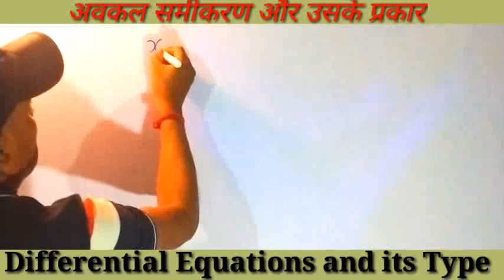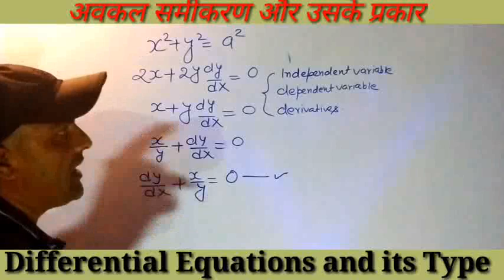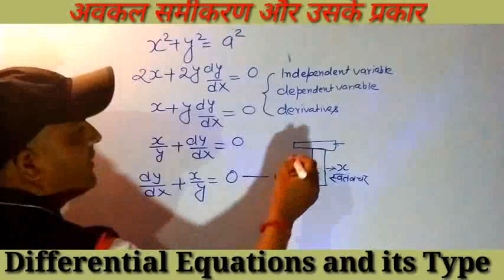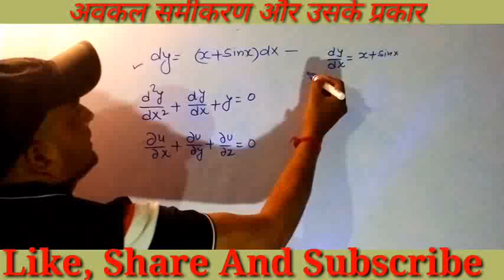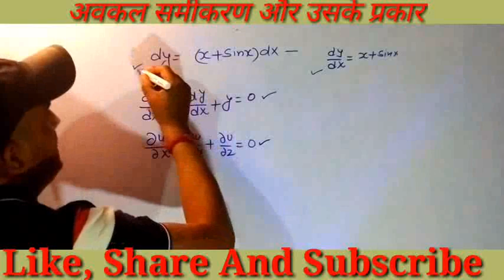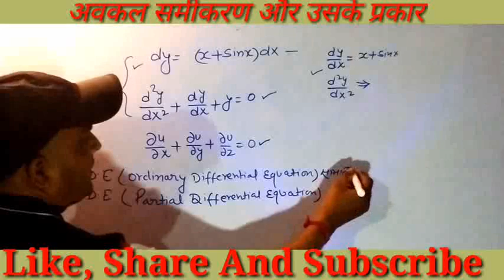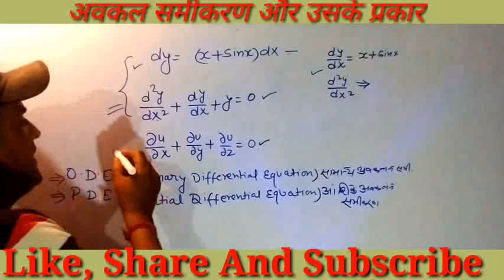अवकल समीकरण और उसके प्रकार । Differential equations and it's type differenअवकलसमीकरणtialeqations,#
अवकल समीकरण और उसके प्रकार । Differential equations and it's type
ढहते विश्वास की कहानीDhahte vishwaskikahani
Class 12th maths ncert
Titration oxalic acid vs Kmno4
Determinants
sector grado reglade
प्रव्रती प्रधान चित# ओशो